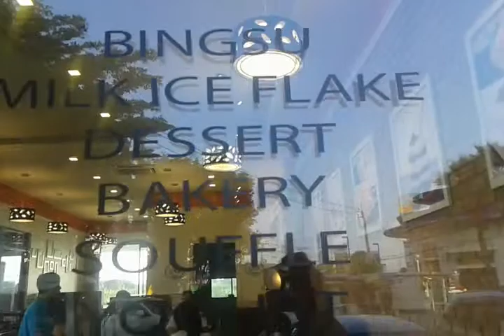THE CENTIPIDE OF DOOM! (Hairy!)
Hello people, It is Fail_ Vlogs back with another awesome video! Today I finally reveal my parent's business! They are starting a dessert café called Gangnam Bingsu. But I have also found the CENTIPIDE OF DOOM outside!
Hey! I am in the web! Here I am!
Thx for watching, PEACE OUT!